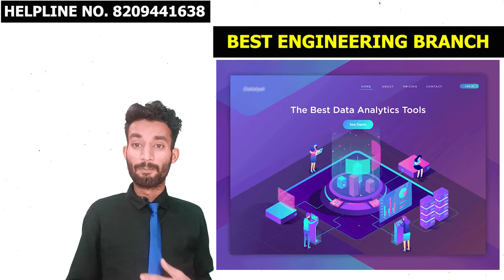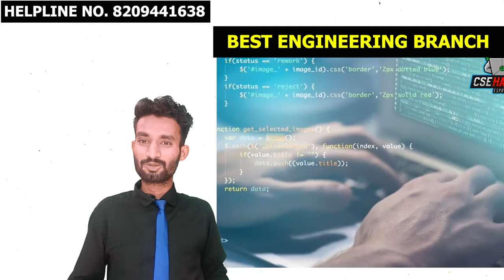Engineering की कौनसी Branch में Admission लेना चाहिए @RitikMeghwaniOfficial Case Study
Engineering colleges for students with low JEE/entrance exam rank
Are low-ranked engineering colleges worth it?
How to improve your prospects after graduating from a low-ranked engineering college
Can you get a good job from a low-ranked engineering college?
Tips for finding internships from a low-ranked engineering college
Low-ranked engineering colleges with strong alumni networks
Engineering colleges for students interested in entrepreneurship
Low-ranked engineering colleges for students interested in innovation and startups
Engineering colleges for students interested in niche fields at low rank
Low-ranked engineering colleges with international exposure
How to make the most of resources in a low-ranked engineering college
Challenges and opportunities in low-ranked engineering colleges
Engineering colleges for students interested in interdisciplinary studies at low rank
Low-ranked engineering colleges with collaborative learning environments
How to build a strong network in a low-ranked engineering college
Engineering colleges for students interested in social impact at low rank
Tips for finding job placements in low-ranked engineering colleges
Engineering colleges for students interested in research-oriented careers at low rank
Low-ranked engineering colleges with specialized training programs
How to leverage internships and industry connections from a low-ranked engineering college

Engineering colleges with personalized support for low-ranked students
Engineering colleges with affordable tuition fees for low-ranked students
Engineering colleges with industry partnerships for low-ranked students
Engineering colleges with practical learning opportunities for low-ranked students
Engineering colleges with strong alumni networks for low-ranked students
Engineering colleges with mentoring programs for